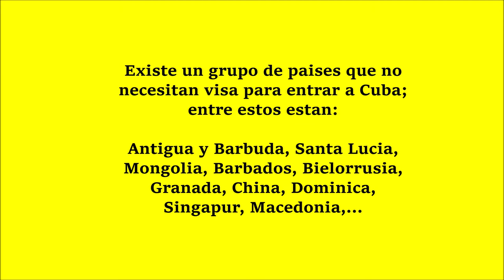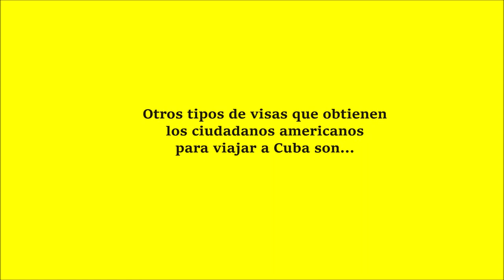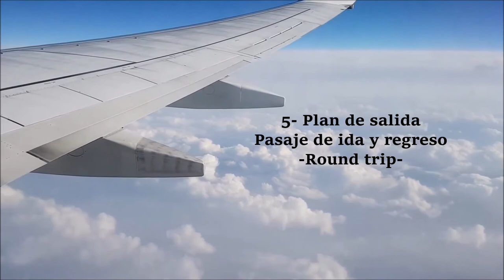REQUISITOS PARA VIAJAR A CUBA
Visitar la isla de Cuba va ha ser para ti toda una novedad interesante, excitante y única.  Entre las cosas que tienes que saber cuándo planeas esta aventura  son los requisitos para viajar a Cuba.   Aquí en este video te comparto los requisitos para viajar a Cuba.